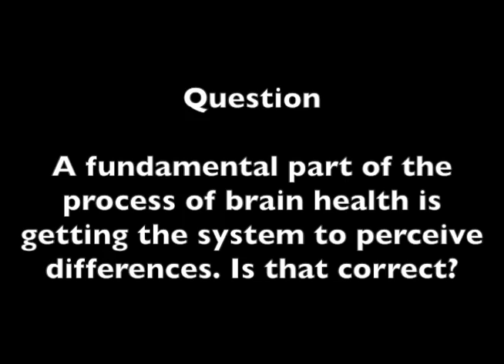Michael Merzenich: Perception of Differences & Brain Health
Neuroscientist Dr. Michael Merzenich answers questions about his new book "Soft-Wired" at the Anat Baniel Method Center in San Rafael, California, on September 21, 2013.

A fundamental part of the process of brain health is getting the system to perceive differences. Is that correct?

Dr. Michael Merzenich explains the importance of perceiving differences, which is also central to the NeuroMovement approach of the Anat Baniel Method. He notes that variation is key; it is much better to practice a movement 1,000 different ways than to practice the same movement over and over.

Dr. Merzenich also describes how the brain is continually associating information, generating correlations (what goes with what). Physical movement cannot be separated from the brain.